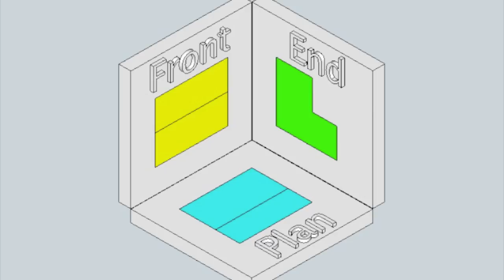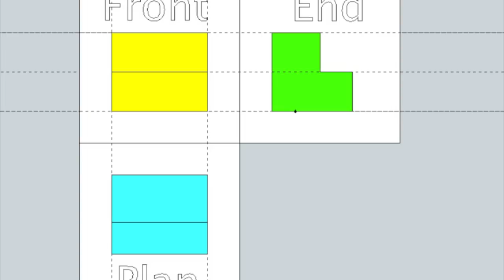First Angle Orthographic Projection.mov